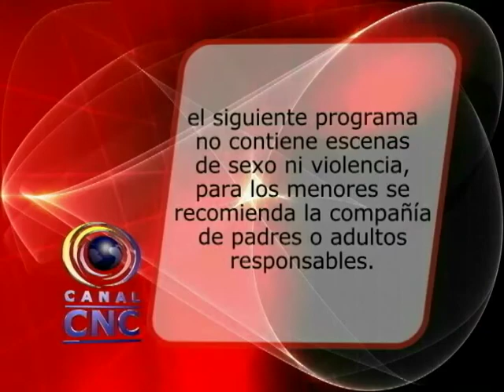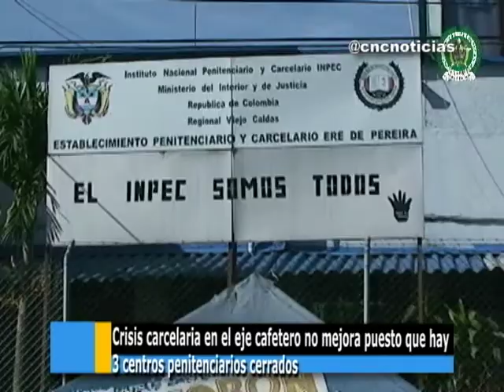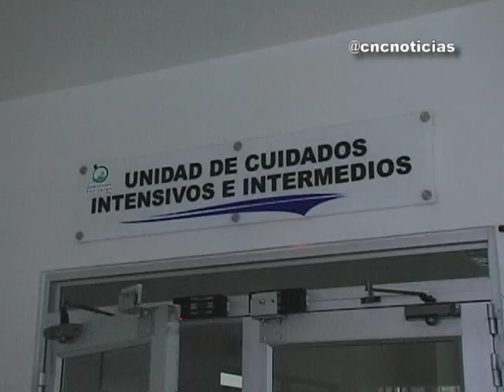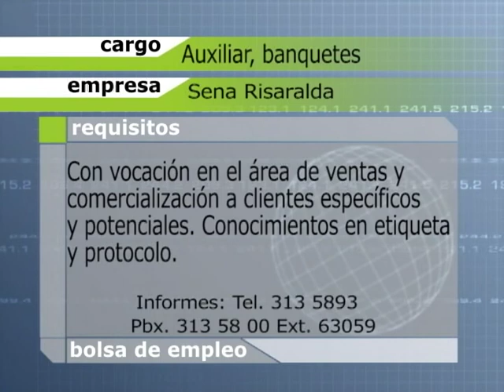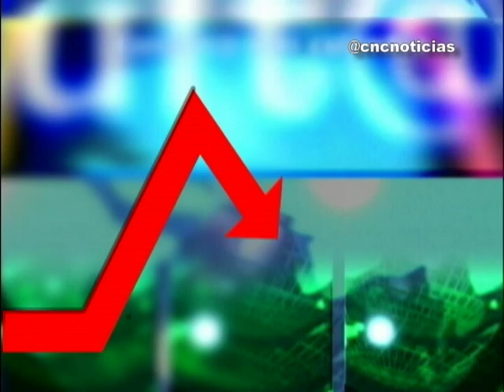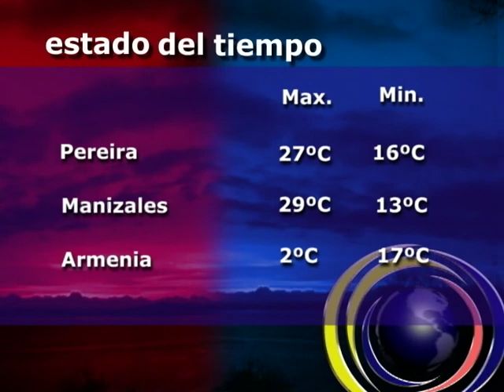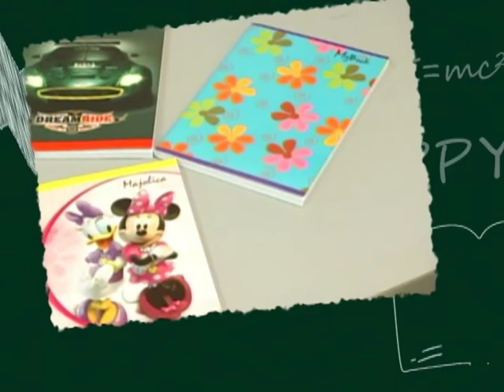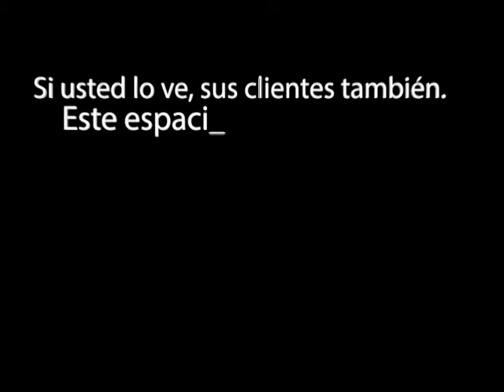CNC NOTICIAS JUEVES 05 MARZO DE 2015